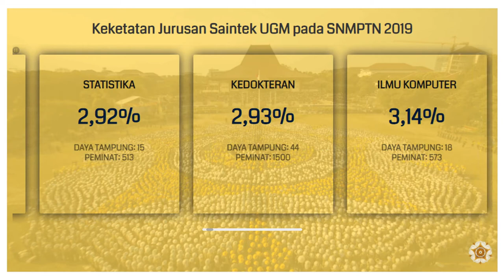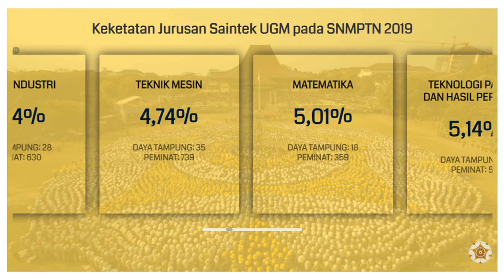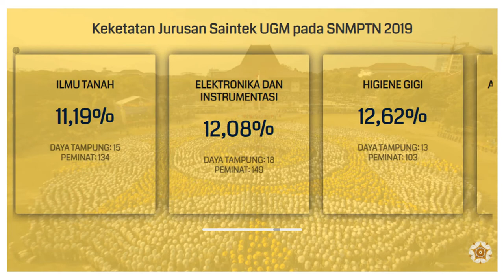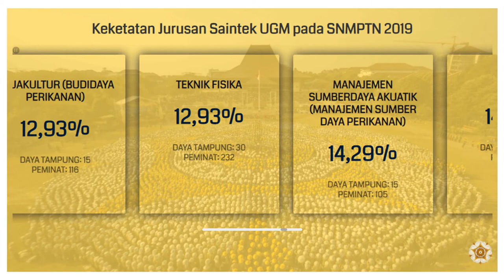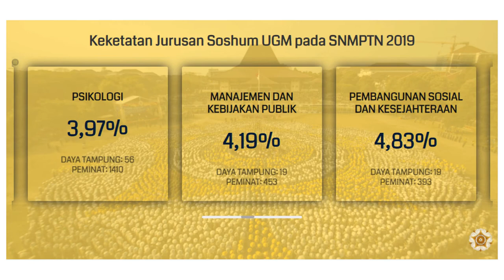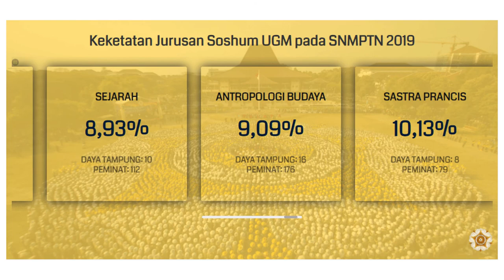Keketatan Jurusan Saintek dan Soshum UGM Berdasarkan data SNMPTN Terakhir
Dalam kesempatan kali ini, kami akan berbagi info mengenai keketatan jurusan yang ada di UGM melalui jalur SNMPTN. Baik itu jurusan Saintek mauun Soshum.

Untuk datanya sendiri, kami menggunakan rilis data terakhir (2019). Karena data SNMPTN 2020 belum juga dirilis sampai dengan saat ini.

Semoga video singkat ini bisa membantu kalian untuk mengambil keputusan dan menentukan pilihan jurusan di perkuliahan.